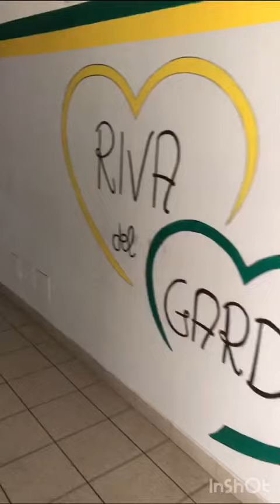allenamento calcio piccoliamici primicalci rivadelgarda trentino football footballplayer